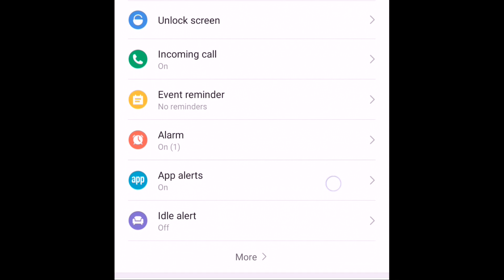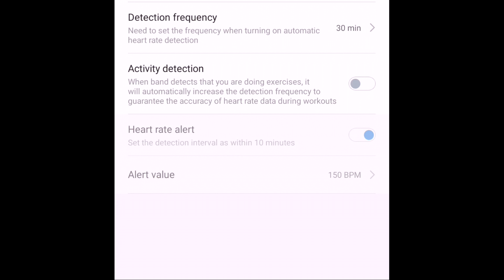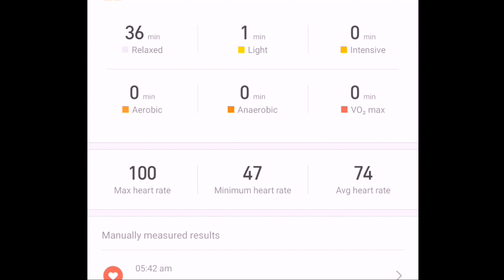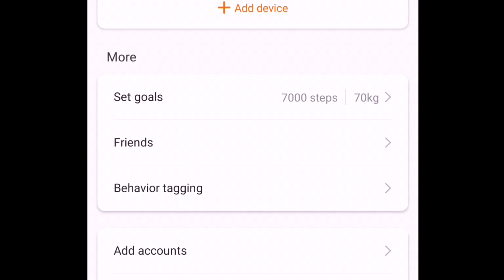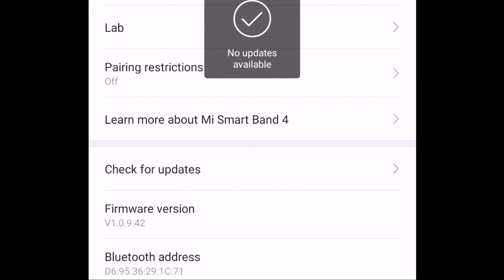Mi band 4 Tips and Tricks ( 35days Battery life) Telugu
Various tips and tricks are given in the video that will help in improving the battery life of mi band 4